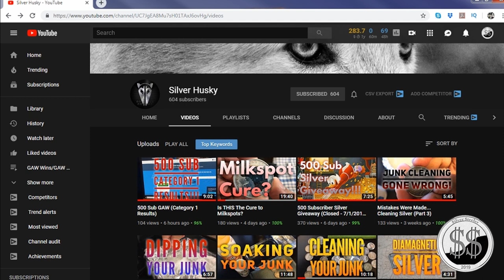Silver Husky Shoutout!